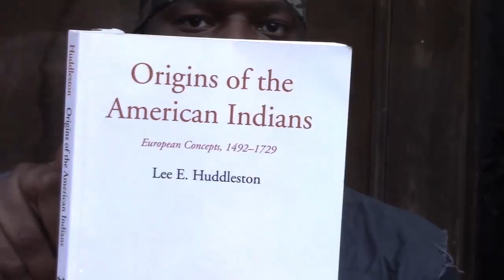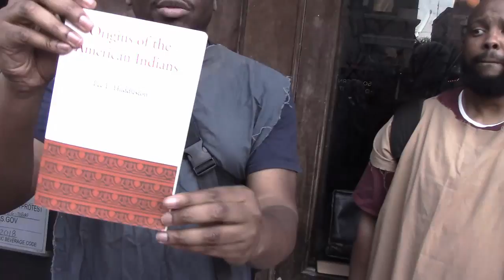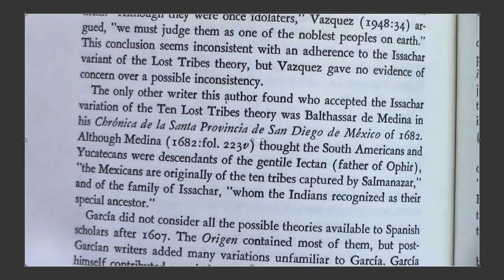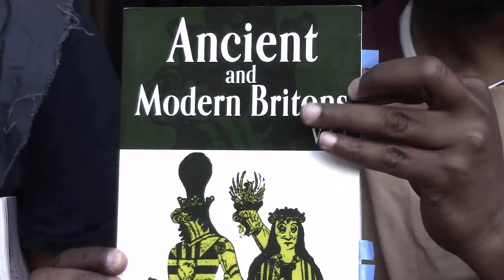BAPTISM IS A STUMBLING BLOCK, NATIVES OF MEXICO CLAIM ISSACHAR